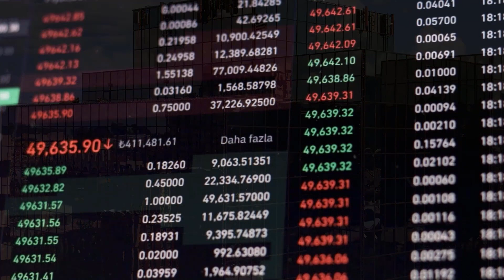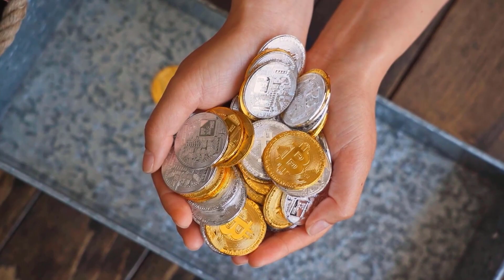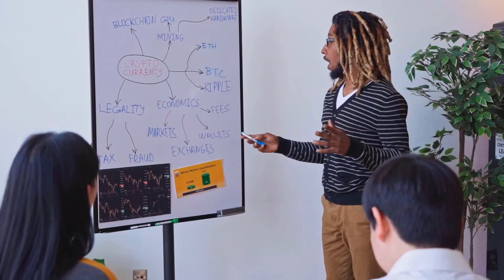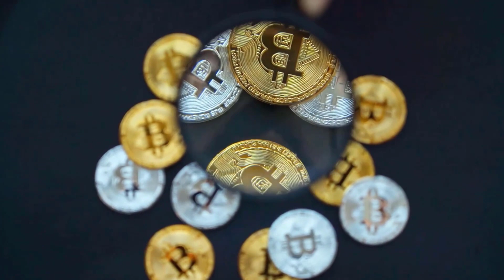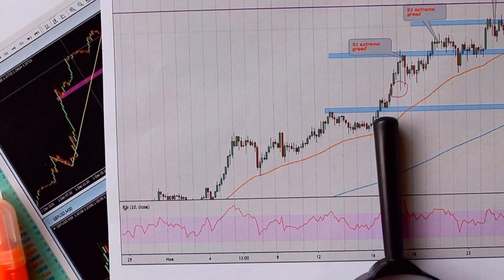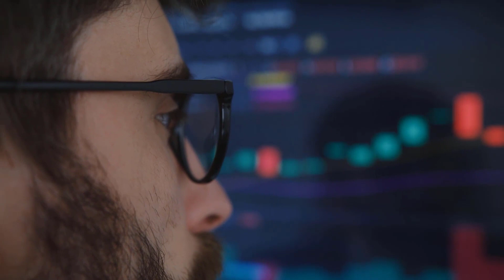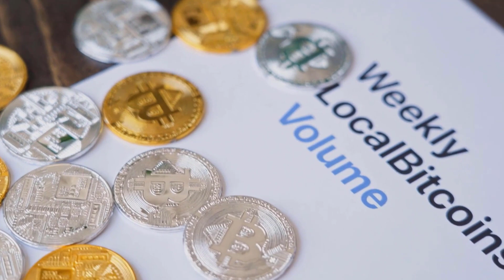GMT PRICE WILL X5000?? DATE IS FINALLY REVEALED - STEPN PRICE PREDICTION & LATEST UPDATES